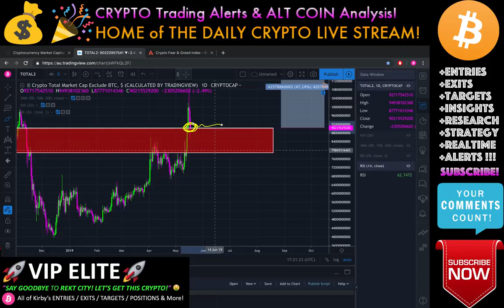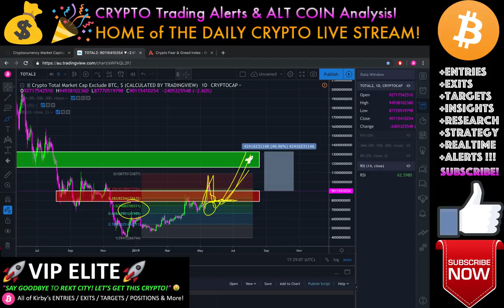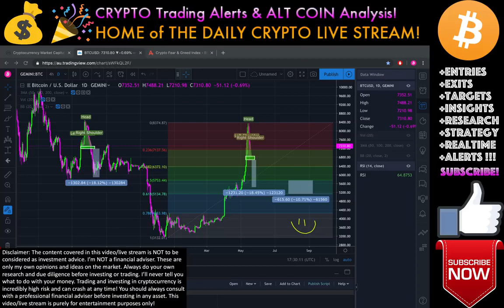Bitcoin MORE PARABOLIC ACTION NEXT! Crypto Trading Analysis & BTC Cryptocurrency Price News 2019